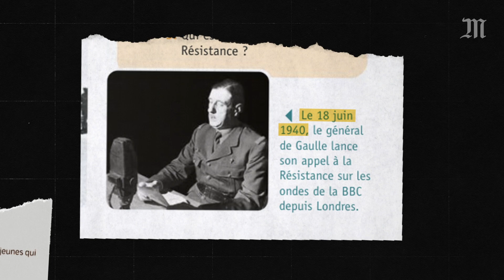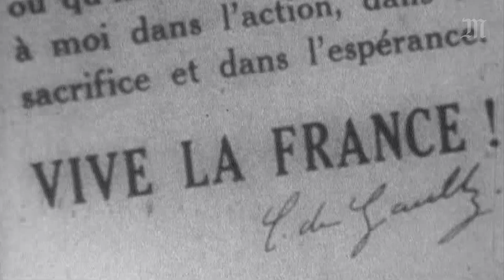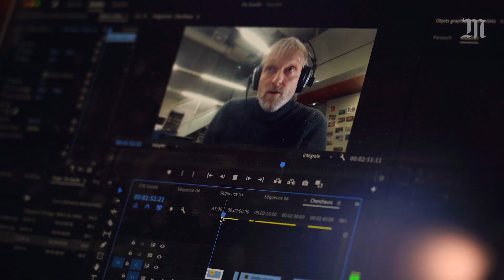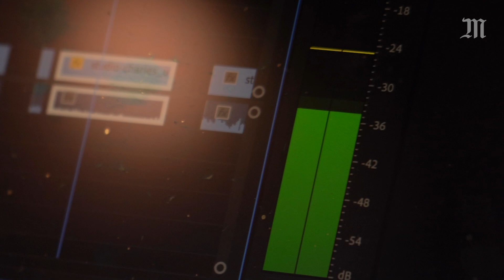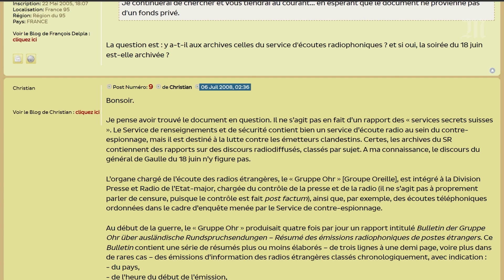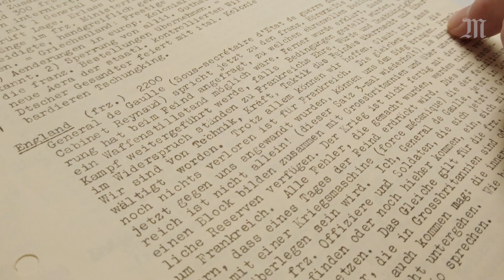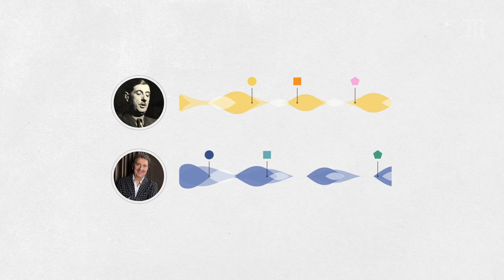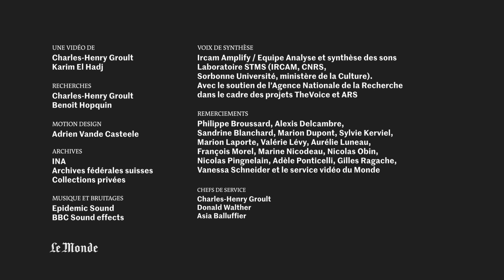Comment nous avons recréé le "vrai" Appel du 18 Juin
C'est l'un des plus grands discours de l'histoire de France mais il n'a jamais été enregistré. Le Monde a tenté de recréer le mythique Appel du 18 juin 1940, en clonant la voix du général de Gaulle avec une IA. Un défi inédit, réalisé grâce à un outil développé par l'institut français de recherche en acoustique (Ircam) et Ircam Amplify, assisté par l’intelligence artificielle (IA).

Un projet au croisement de l’histoire et de la technologie, pour interroger la puissance et les limites de l’intelligence artificielle, et des deepfakes audio.

À quoi ressemblait l’appel du général de Gaulle le 18 juin 1940 ? Qu’ont pu entendre les Françaises et les Français qui l’ont capté ce jour-là à la BBC ?

Encadré par des historiens et des chercheurs en éthique, Le Monde a tenté de s’approcher de ce qu’a pu être le "vrai" appel du 18 juin 1940, grâce à la documentation historique, à une interprétation sur-mesure du comédien François Morel et aux nouvelles technologies de synthèse vocale, assistées par l’intelligence artificielle.

Une collaboration entre Le Monde, l’institut de recherche et coordination acoustique/musique (Ircam) et la société technologique Ircam Amplify.

00:00 : Intro
01:48 : La défaite de la France en 1940
03:05 : Pourquoi l'appel du 18 juin n'a pas été enregistré
06:08 : Ce que de Gaulle a dit le 18 juin 1940
08:22 : On clone la voix du général de Gaulle
09:55 : Le vrai appel du 18 juin 1940 grâce à l'IA ?